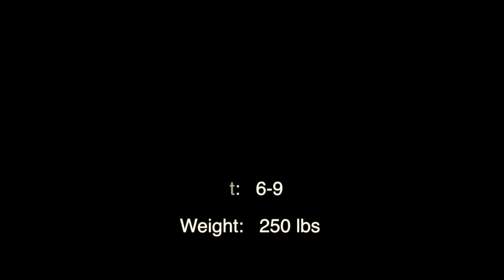Nathan Boothe Toledo Highlight #2015